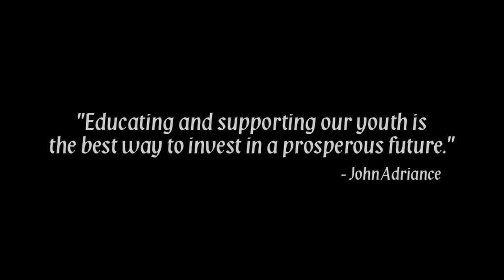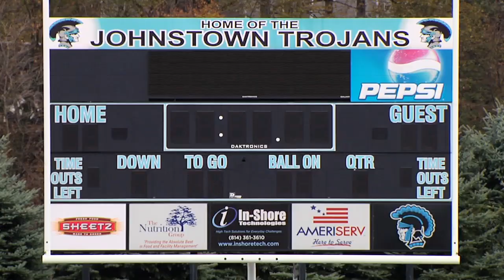Greater Johnstown High School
Former industrial site now home to the district's first new school building in 75 years.